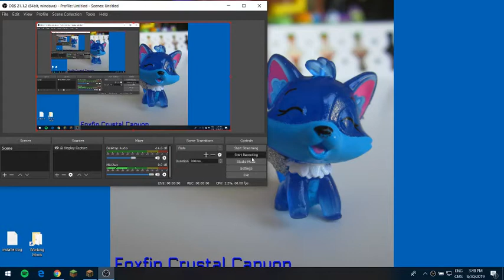The 1st ep of Minecraft city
Building my minecraft tree house